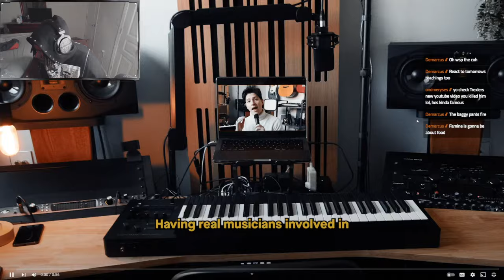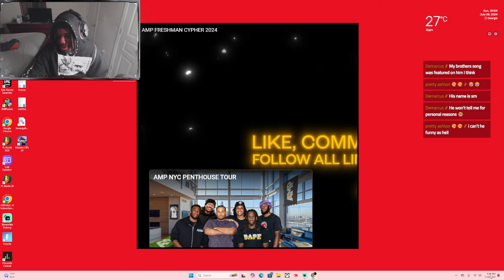KAI IS THE BEST RAPPER IN AMP!! | AMP CYPHER REACTION